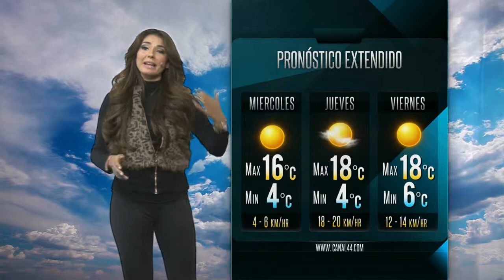El Cafecito de la Mañana 18 Noviembre 2014 Parte 10